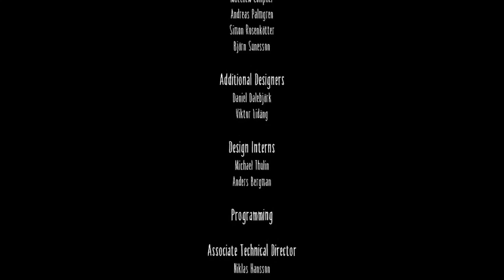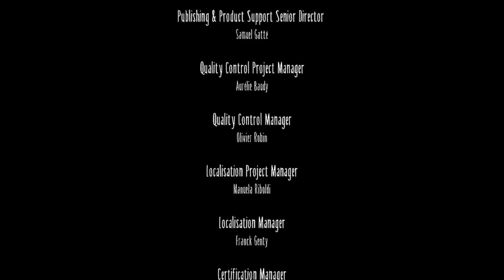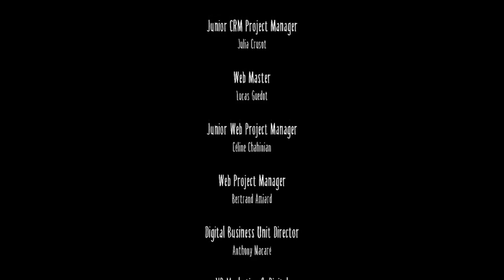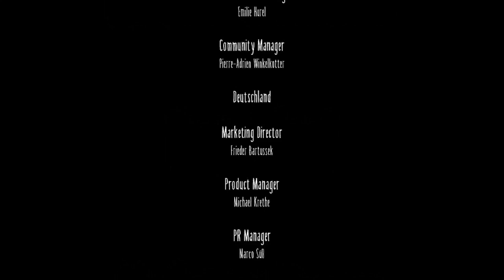Little Nightmares DELUXE (Full Series)